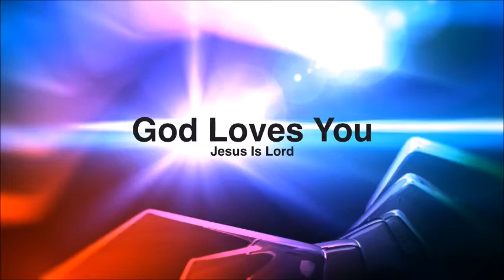Podcast 03 17 2015 the importance of knowing The Father (Romans 1) and News Stories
In this podcast we are going to be talking about knowing the Father and the importance of it. We are also talking about different news stories.

May Jesus Peace be with you
The Father Blessings